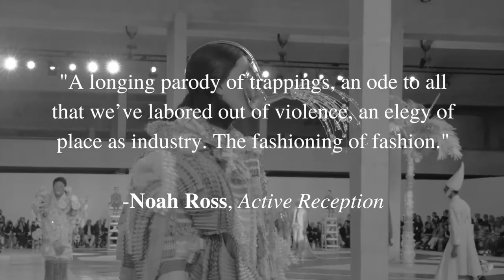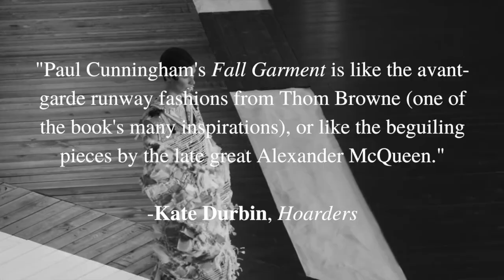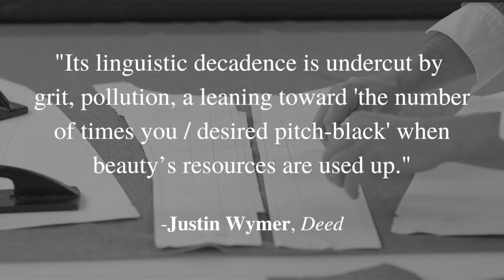FALL GARMENT "Factory Appetite" | Official Trailer (2022) by Paul Cunningham (Schism Press)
Stitched together from a kaleidoscope of references/strands that are effervescent, baroque, Jurassic, bedazzled, and harrowing, Paul Cunningham's FALL GARMENT is like the avant-garde runway fashions from Thom Browne (one of the book's many inspirations), or like the beguiling pieces by the late great Alexander McQueen. It shows you something you never dreamed of before. And you don't understand why you're crying, but you are.

—Kate Durbin, author of Hoarders

FALL GARMENT has a factory appetite, hungry for what lies beneath the fabric of language. Cunningham-as-tailor drapes the whole enterprise of American commerce over a shoulder, trims our losses tight across a chest. A longing parody of trappings, an ode to all that we’ve labored out of violence, an elegy of place as industry. The fashioning of fashion. Take a break on the boss’s time, turn around, check in on your friends. Together we can ask: if at the centre lies Nature, how did it all get so rotten, can we laugh while we are manufactured as ghosts?

—Noah Ross, author of Active Reception

Linguistic decadence is undercut by grit, pollution, a leaning toward “the number of times you / desired pitch-black” when beauty’s resources are used up. In reading Cunningham’s singular voice, I’m seduced by a vatic tailor who cuts bolts from the cloth of queer experience, bedazzles them with glass to make them one-of-a-kind (i.e., not susceptible to capitalist greed), and gifts them to those he sees himself in. “A queer tucked in by flowers,” he sings to us about why the earth is sore. His luxuriation in language is a palliative to existential devastation.

—Justin Wymer, author of Deed

Lyrical faggotry of the highest order! Paul Cunningham's FALL GARMENT is hot, wounded, and reptilian.

—Magdalena Zurawski, author of Companion Animal